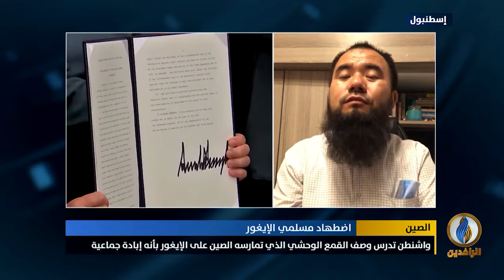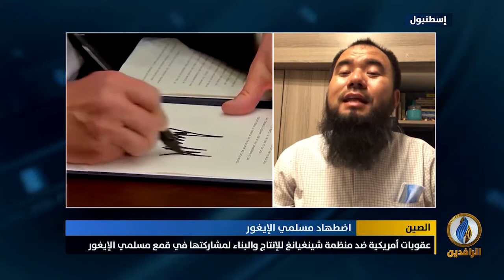مداخلة محمود محمد بشأن أوضاع المسلمين الإيغور والانتهاكات التي يتعرضون لها من قبل السلطات الصينية